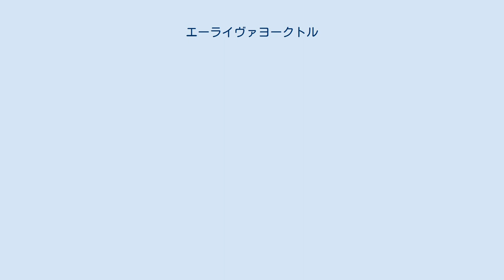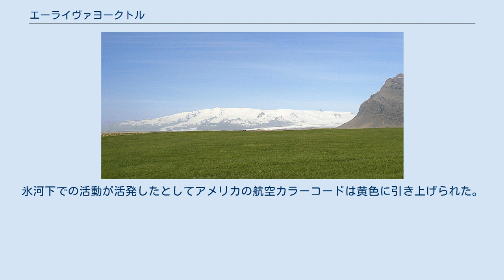エーライヴァヨークトル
エーライヴァヨークトル（アイスランド語: Öræfajökull）は、アイスランド最高峰の火山である。
1974年8月11日に初登頂された。
 アイスランド南東部に位置しヴァトナヨークトル国立公園内にある。
クヴァンナダルスフニュークル（Hvannadalshnúkur）を最高地点とし、氷河に覆われた4×5kmのカルデラがある。
ヴァトナヨークトル氷河の南端に位置しヘプンとヴィークの間にある国道1号線を俯瞰することができる。
 爆発的噴火によってテフラが噴出。
これにより、Litla-Hérað地区が壊滅し火山灰は西ヨーロッパまで到達した。
再びこの地に定住するまでに約40年以上を要した。
 1727年から翌年の8月にかけて噴火があったが、規模は1362年より小さいものの水害の原因となり雪解け水によって農場が流され3人が死亡。
 2017年8月に山頂火口の下1.5から10kmと震源が浅く微小な地震活動が増加。
11月17日には火口内にアイスコールドロン(氷の大釜)が出現。
氷河下での活動が活発したとしてアメリカの航空カラーコードは黄色に引き上げられた。
 4月に地震活動が活発化。
 南西から見た山体